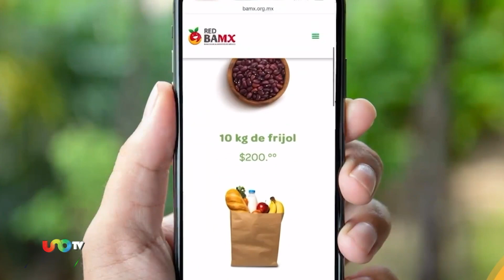Ayuda a combatir el hambre, participa y evita que los alimentos terminen en la basura.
Con tus donaciones y tu participación, la Red Bancos de Alimentos de México hará posible recuperar miles de toneladas de alimentos, que de otra forma, terminarían en la basura y que ahora alimentarán a cientos de miles de familias mexicanas.